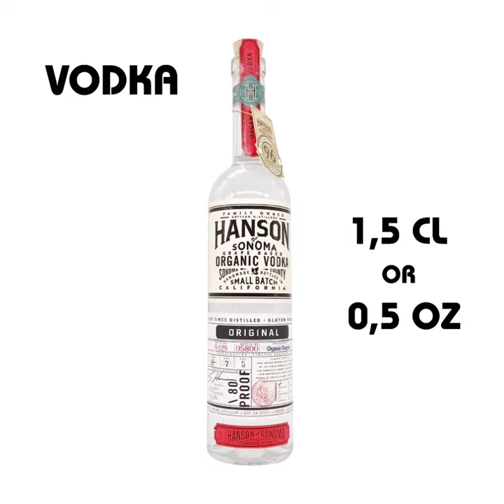57 CHEVY cocktail ( recipe and how to make )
Make simple and easy "57 CHEVY"  cocktail with best cocktails in the world tutorial. 1 minute cocktails.

RECIPE :

Ingredients for 57 Chevy cocktail in Centiliters

     1,5 CL.     VODKA
     1,5 CL.     SOUTHERN COMFORT
     1,5 CL.     GRAND MARNIER
     0,5 CL.     GRENADINE
   2 DASH      AMARETTO
        3 CL.     PINEAPPLE JUICE
     1,5 CL.     ORANGE JUICE

 Ingredients for 57 Chevy cocktail in Ounces

     0,5 OZ.     VODKA
     0,5 OZ.     SOUTHERN COMFORT
     0,5 OZ.     GRAND MARNIER
   0,15 OZ.     GRENADINE
   2 DASH      AMARETTO
        1 OZ.     PINEAPPLE JUICE
        1 OZ.     ORANGE JUICE

EQUIPMENT :

     Jigger
     Shaker
     Strainer
     Cocktail glass

HOW TO MAKE :

     Pour all ingredients into a cocktail shaker filled with ice. Shake and strain into a cocktail glass filled with crushed ice.

GARNISH :

    Maraschino cherry

HISTORY :

    Given the name of this drink you would think it belongs to the classic transportation era and was created during the 1950's, 1957 to be more precise.  However, this drink belongs to the southern comfort era and is much more recent than you may believe.

REVIEW :

     The 57 Chevy is perfect for a nostalgic time with old friends. It’s sweet and highly drinkable, featuring peach and orange liqueurs, pineapple juice and non-threatening vodka. If you want to fantasize about life being less complicated, this is a great drink to accompany your daydreaming.

SOURCES :

    Liquor
    Diffords guide
    The spruce eats
    Educated barfly
    Steve the Bartender
    Steve the Barmen
    Howcast
    GQ
    Master the classics
    Cocktail Chemistry
    IBA